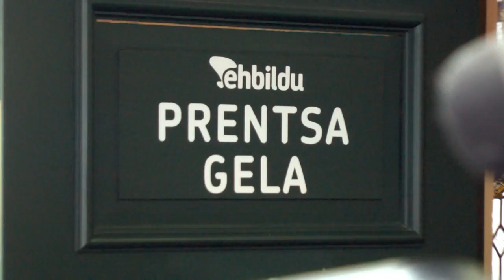Queremos responder a los retos que tiene este país y lo vamos a conseguir entre todos y todas